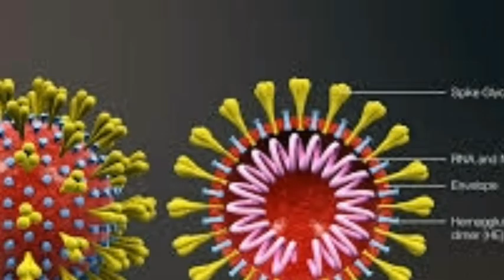PM Modi: 14 अप्रैल को कर सकते हैं संबोधित, कल राज्यों के सीएम से होगी चर्चा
मोदी: 14 अप्रैल को कर सकते हैं संबोधित, कल राज्यों के सीएम से होगी चर्चा